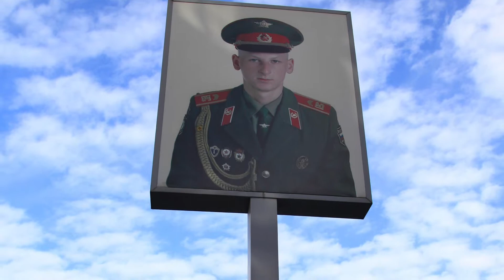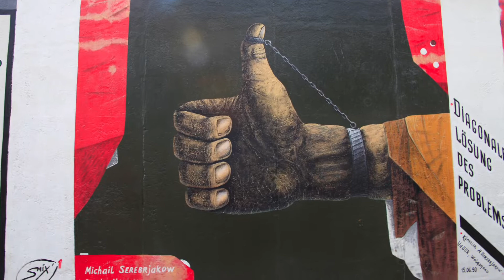Berlin, a city made me tears. Trip to Germany, Mar 23-25, 2019